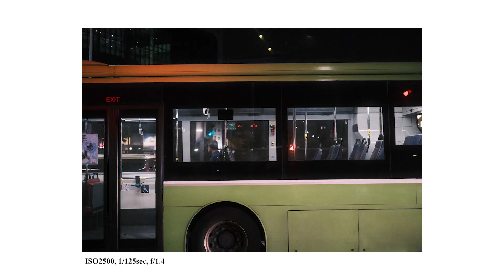Singapore Street Photography (Night) // Fujifilm X-Pro 3 // XF33mm F1.4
Was a very impromptu session cos I had bubble tea and wanted to walk around. Thankfully I actually bring my photog gear out with me nowadays (cos I got a proper bag for it now).

Been wanting to do this for awhile and just never really had the chance to. Am super glad indeed.